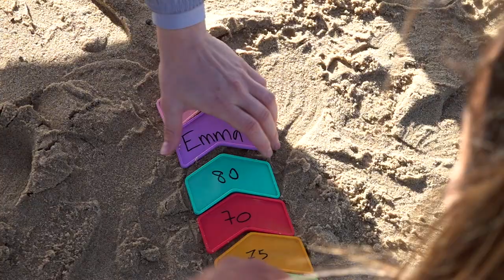Stage aux Sables d'Olonne : Objectif cohésion ! | Olympique Lyonnais